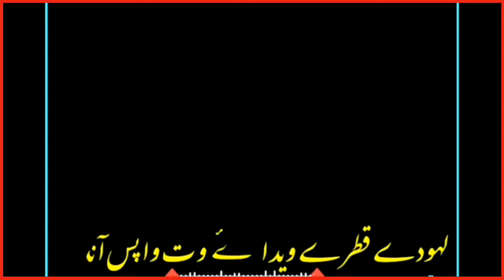Punjabi WhatsApp status Punjabi shayari status Dohray